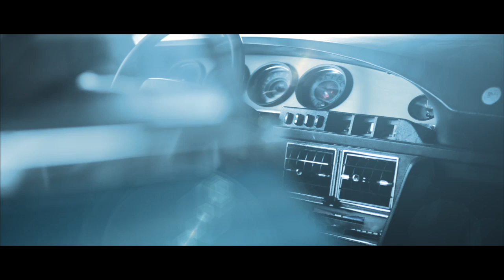1971 Citroën SM Espace - Preview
- Standard French title
- Unique prototype
- Innovative technology
- From the personal collection of Henri Heuliez

The new Citroën SM made a big impression when it was unveiled at the Geneva Motor Show in March 1970. Its unquestionably elegant styling was the creation of the in-house designer, Robert Opron. With a powerful V6 engine, an unrivalled level of comfort due to the hydropneumatic suspension immediately put it ahead of other GT series. Since then, the Citroën SM went on to be honoured as the only French GT 2+2 production car from the 1970s.